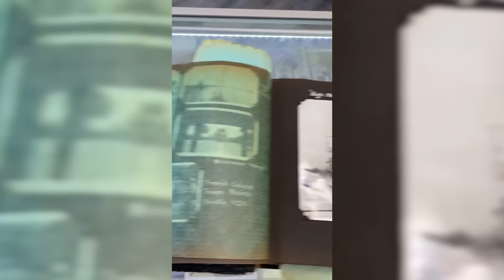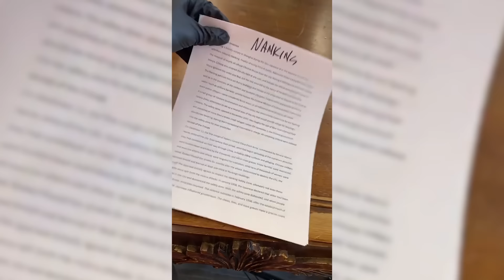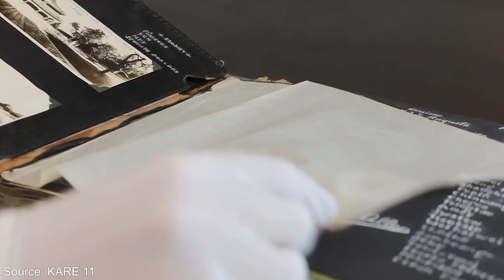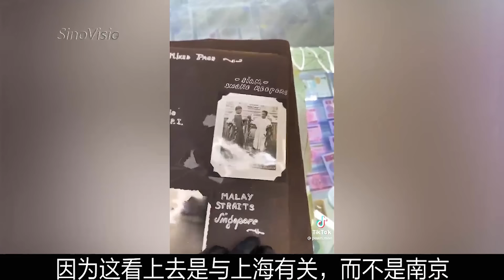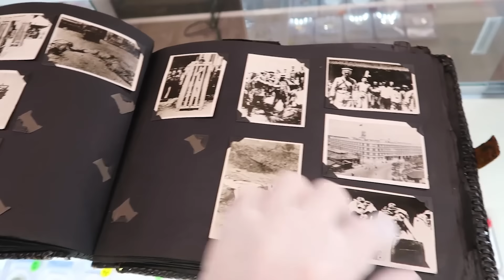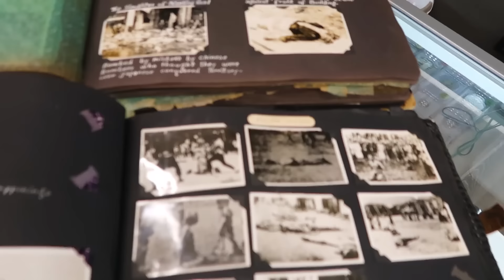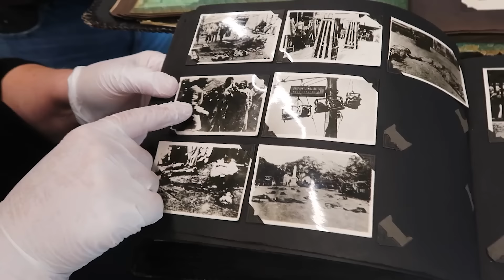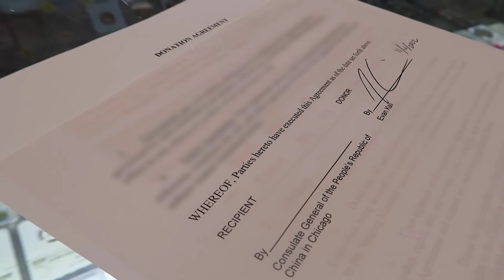EVAN KAIL: The Odyssey of a World War II Photo Album 📖 PAWN MAN Documentary Special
This is his entire experience, filmed since day one. This documentary traces Evan's experience from the moment he receives the mysterious World War 2 photo album on August 31st, 2022, to its global viral sensation on TikTok, revealing photographs unseen in the annals of history. Witness the emotional rollercoaster Evan endures, from excitement to horror, as he discovers the album's contents, including harrowing images from the Rape of Nanjing, sparking a profound moral dilemma. This deeply human story navigates the complexities of preserving history, the ethical responsibilities of artifact ownership, and the power of social media to educate and inspire global conversations on past atrocities.
➡️ As Evan grapples with threats, emotional turmoil, and the quest to find a proper home for the album, this documentary encapsulates a poignant exploration of humanity's darkest hours and the relentless pursuit of truth and reconciliation.

This video is not just a tale of a man and an album; it's a testament to the enduring impact of history on present-day consciousness and the collective responsibility to remember and learn from the past.

Part 1 of 3. Please listen to the whole thing.

💬 What are your thoughts on the ethical implications of sharing historically significant, yet disturbing, content on social media? How do you think it affects our collective memory and understanding of past atrocities?

*Welcome to the official YouTube channel of PAWN MAN, your destination for diving into the fascinating World of Gold & Silver from the Heart of Minnesota.*

I'm Evan, the face behind PAWN MAN, and on this channel, the crazy world of gold and silver deals comes to life. Here, we dive into the core of gold and silver trading, revealing the essence of our reality show. It's more than a business; it's a gateway to a treasure trove of stories, unfolding daily through genuine transactions of precious metals, rare coins, and more.
➡️ At PAWN MAN, each episode is a quest for discovery, from authenticating antiques and unearthing vintage collectibles to navigating the intricate art of jewelry appraisal. Our journey is rich with numismatic insights, offering a deep dive into rare coin collecting, expert coin grading, and the critical skill of counterfeit detection. We shine a light on the darker corners of the pawn world, exposing scams and sharing the guarded secrets of ethical precious metal trading.

This channel is a haven for anyone fascinated by the excitement of treasure hunting, the strategic negotiation of gold and silver, and the thrill of identifying valuable antiques. Whether you're here to learn about historical artifact deals, enhance your understanding of pawn industry practices, or simply enjoy captivating stories, PAWN MAN has you covered.

Join me, Evan, as I navigate the wild west of pawn deals, offering insights, tips, and a behind-the-scenes look into the world of PAWN MAN.

📲 *Follow PAWN MAN on social media!*

📦 PAWN MAN on eBay

📕 BOOKS BY EVAN KAIL (AKA Pawn Man)